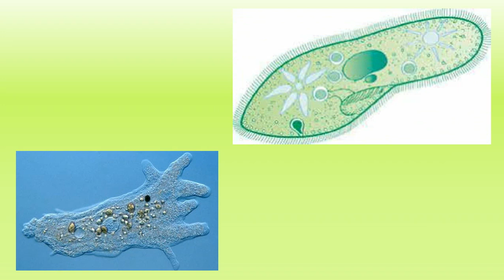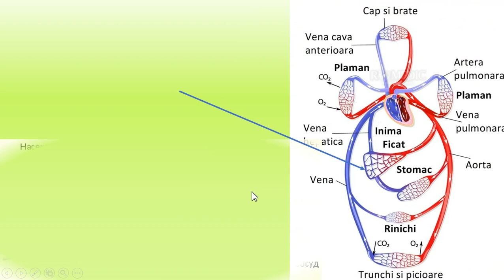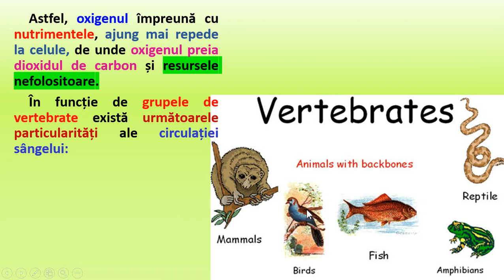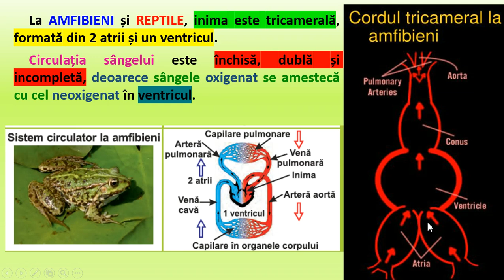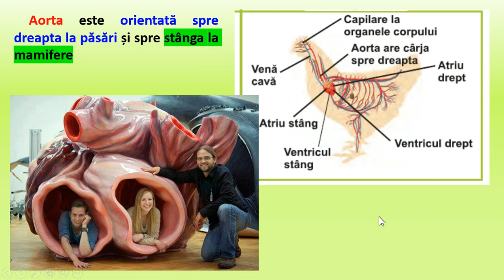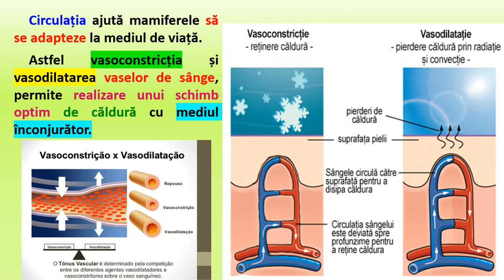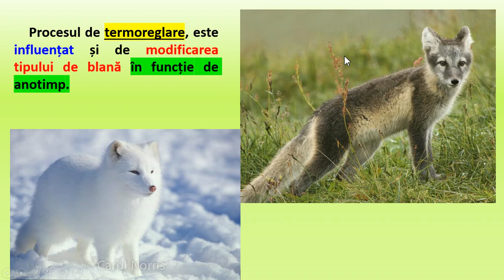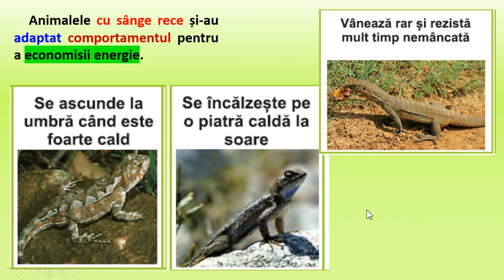Particularităţi ale circulaţiei la vertebrate. Animale cu temp. corpului variabilă şi constantă.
Această lecție este adresată elevilor de clasa 6 (conform noii programe școlare  în vigoare). Poate fi folosită de orice pasionat de Biologie, orice persoana, ființă de pe Pământ sau altă planetă doritoare de informație legată de lumea vie.